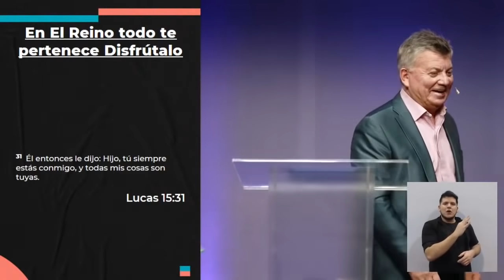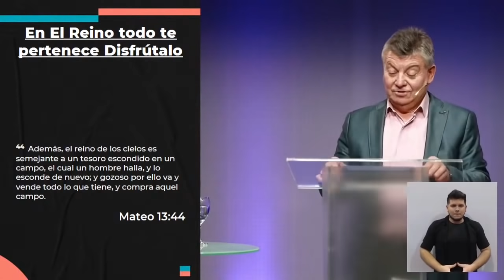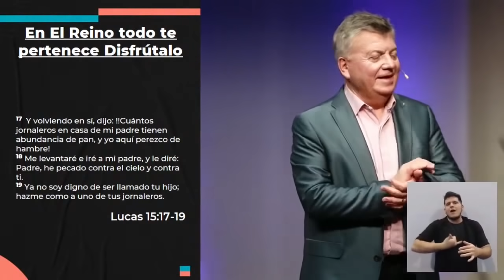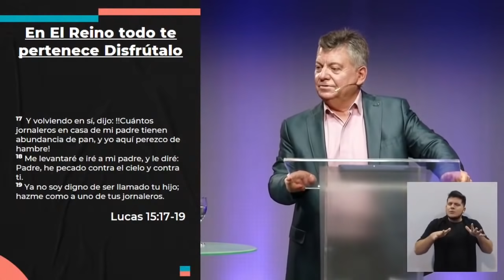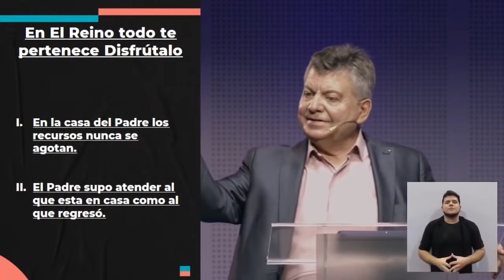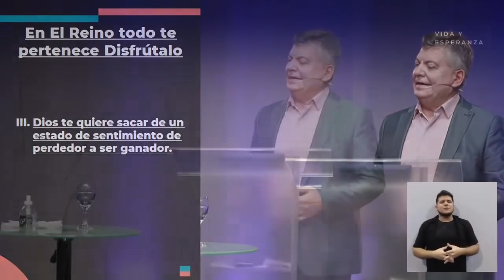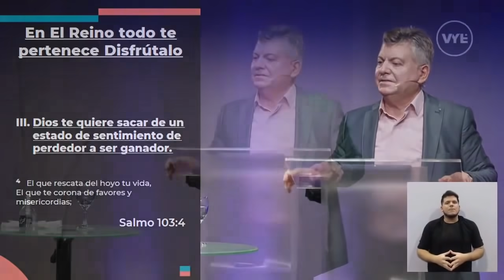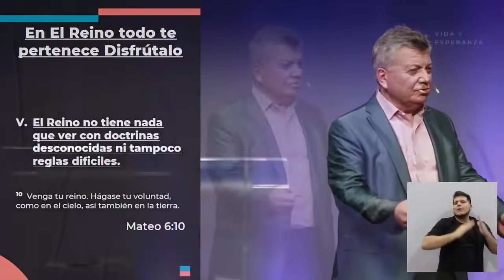ConectadosVYE 03/10/21 Ap. Carlos Schultz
🔹 Queremos estar en contacto con vos, nuestros canales de comunicación.
EN EL REINO TODO TE PERTENECE, DISFRÚTALO.
Lucas 15:31

▪️Mateo 13:44
🔹El Reino es como un tesoro.
▪️Lucas 15:12
🔹 Relación - Cobertura  - Apoyo y Bendiciones.
🔹Pródigo = Se dice de una persona que desperdicia y consume su herencia en gastos inútiles, sin medida ni razón.
▪️Lucas 15:16
🔹Decidió volver a casa.
▪️Lucas 15:17-19
I. EN LA CASA DEL PADRE LOS RECURSOS NUNCA SE AGOTAN
🔹El hermano de la casa se digustó.
II. EL PADRE SUPO ATENDER AL QUE ESTA EN CASA COMO AL QUE REGRESÓ.
III. DIOS TE QUIERE SACAR DE UN ESTADO DE SENTIMIENTO DE PERDEDOR A SER GANADOR.
🔹Familia.
🔹Una casa.
🔹Reino de Dios.
▪️Lucas 12:32
▪️Salmo 103:4
IV. CUANDO ALGUIEN TE QUITA LO QUE TE PERTENECE, EL REINO TE LO REPONE.
▪️Lucas 17:21
🔹Acción de reino.
🔹Decreto de reino.
🔹El cuidado del reino.
🔹El Reino funciona.
V. EL REINO NO TIENE NADA QUE VER CON DOCTRINAS DESCONOCIDAS NI TAMPOCO REGLAS DIFÍCILES.
▪️Mateo 6:10
VI. EL REINO ES VIVIR UNA VIDA DIGNA DE AUTÉNTICO GOZO Y CON ENTUSIASMO.
▪️Proverbios 4:18
▪️Jeremías 29:11
🔹Plenitud: Pleroma (vocablo griego) llenar, todo retenido para darte a ti.
🔹Naturaleza - Dominio - Soberanía.
▪️Lucas 22:29